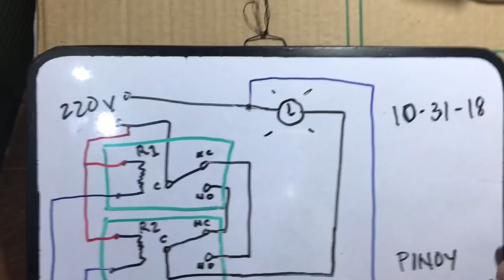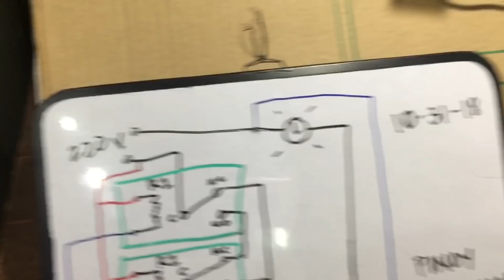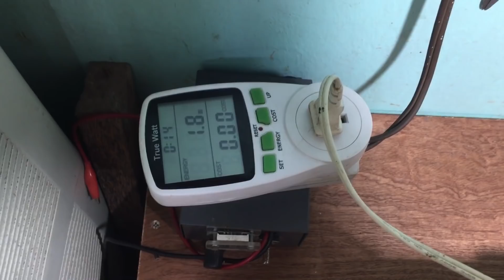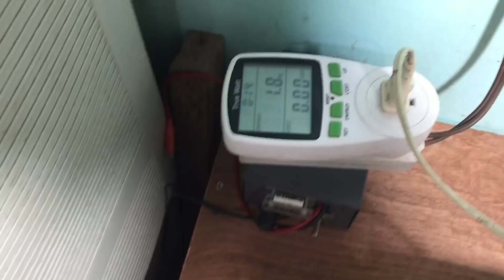Single Switch As 3 Way Switch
sa video na ito ay makikita nyo kung pano ang ginawa kong circuit para mapagana ang single switch (SPST) para magawa nito ang kayang gawin ng 3 way switch (SPDT).
click the cc button to activate the English sub or Tagalog